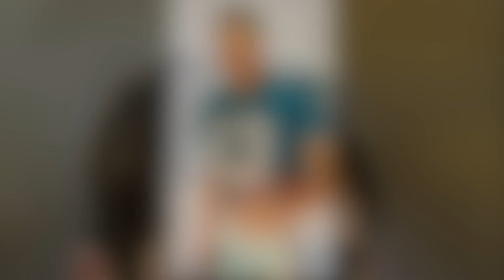Can You Guess?